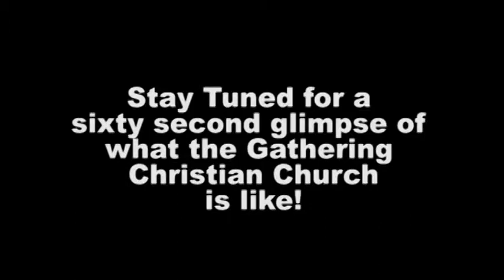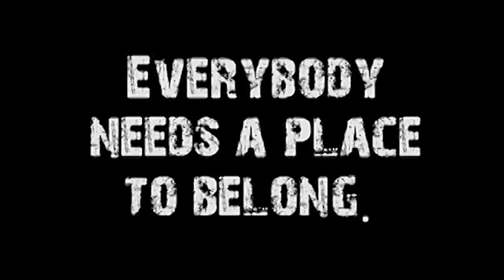I Know You Are, But What Am I? (Community in One #1 of 17)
Speaker: Don Vanzant
Title: I Know You Are But What Am I?
Series: Community In One, #1 of 17
Subject: Who are we in God?  Who are we as individuals?
Sermon Notes:
Context of 1 Corinthians/Corinth
* Written 55 AD by Paul while at Ephesus
* Strategically located on 4.5 mile isthmus with two harbors.   Prime for commerce and trade.
* It was a Roman colony/city inhabited by freedmen.  There was a huge lower middle class.
* It was very religious, with many temples to Greek gods.   The temple of Aphrodite had many temple prostitutes.
* It was New York, Los Angeles, and Las Vegas rolled into one.
* It was a city of great influence but also a seedbed of evil and idol worship.

* "Apostle" literally means "one sent."  Paul was called and sent by Jesus Christ.
* It was "God's church that is in Corinth."   Each church has two addresses: a geographic address (Corinth) and a spiritual address (in Christ Jesus).
* The Corinthians would not know of church as a place, but rather a relationship and a community.
* All who have received God's grace are rich.  Many people who think they are rich are actually poor toward God, and most Christians don't know how rich in God they are.
* Paul tells them that they have every gift and that they are partners with Christ.
* Before we can receive what God has for us, we have to admit where we are — how broke we are.
* One of the main problems in Corinth and the reason for this letter is the division in the church and the fighting in the church.
* The minute we focus on our differences or our leaders we lose our unity in Christ.
* Unity is a powerful force, no matter where you find it.
* Unity comes from our identity, not from tolerance, negotiation, or compromise.  It comes from our identity in Christ.

1 Corinthians 1:1-17
Philippians 3:12-14
John 17:21
Ecclesiastes 4:12